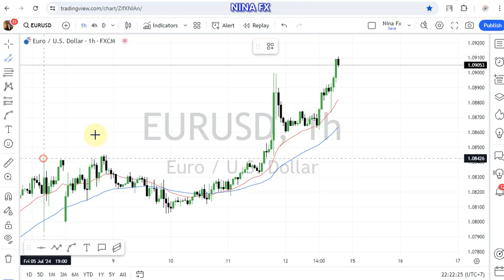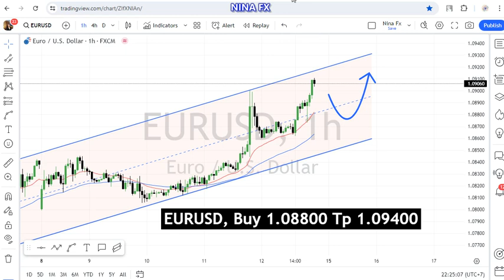EUR USD Daily Forecast for July 15, 2024